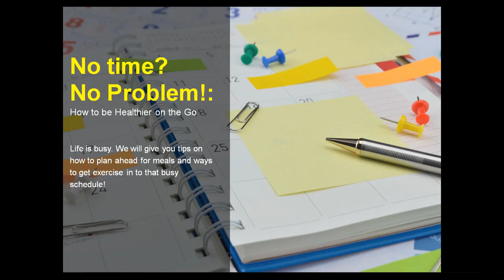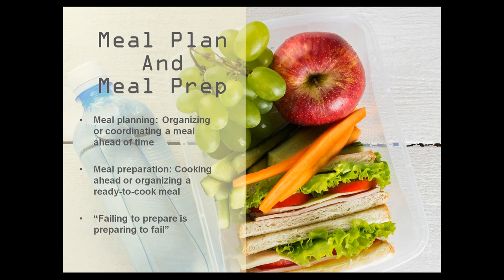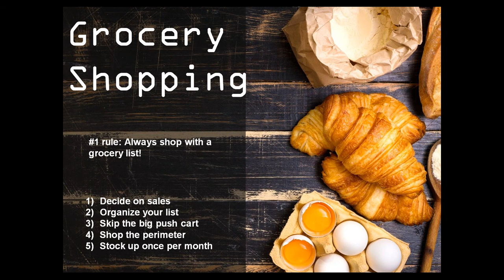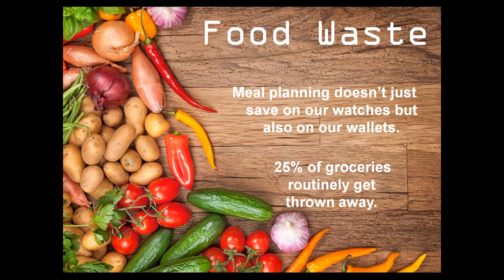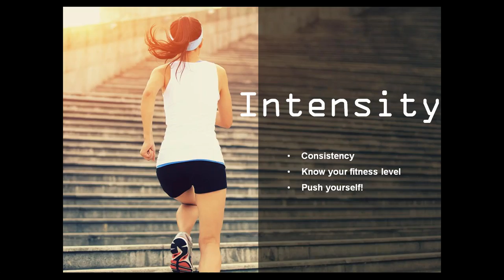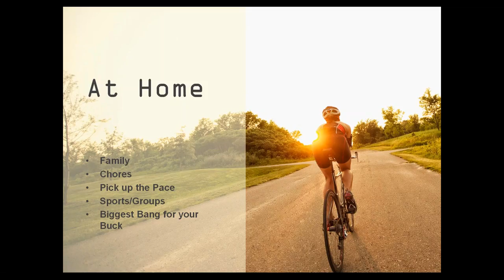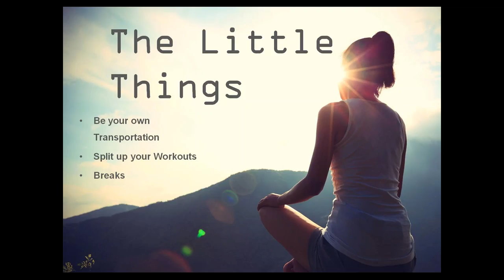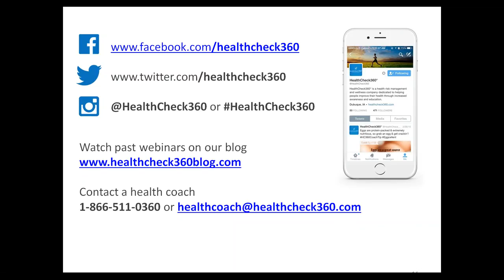Health on the go | FREE WEBINAR | Healthy Eating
Life is busy. We will give you tips on how to plan ahead for meals and ways to get exercise into that busy schedule!

Our app, myHealthCheck360, has more resources and tips to help you make smart choices!

Want even more?  Check out our blog and learn how to reduce your risk of breast cancer.

Our Chronic Condition Management program is here to help the population's health.